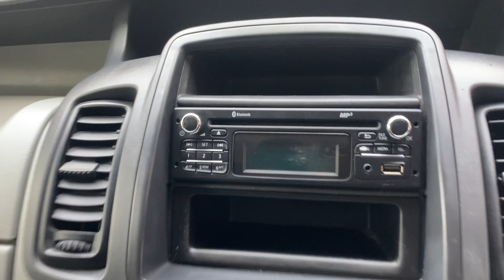2013 VAUXHALL VIVARO 2.9T 2.0 CDTI 115LWB PanelVan: DV13BTU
2013 VAUXHALL VIVARO 2.9T 2.0 CDTI 115LWB PanelVan WITH ONLY 1 PREVIOUS OWNER FROM NEW.